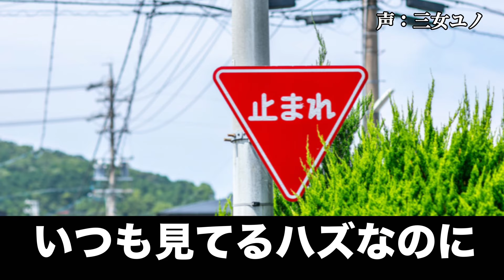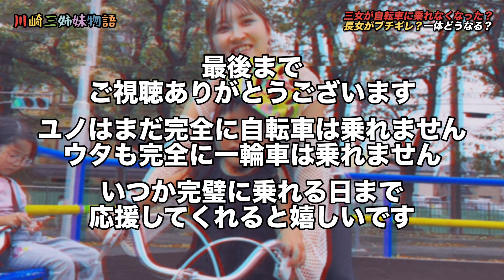【自転車に乗れない】３歳三女が補助輪ナシに挑戦したが急に乗れなくなった！？果たしてもう一度乗れるのか？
【自転車】【補助輪ナシ】【川崎三姉妹物語】
川崎三姉妹物語ご覧いただきありがとうございます
本日三姉妹の三女が前回まさかの３歳で補助輪ナシ自転車に乗る事が出来たので
今回は長女と次女と三女で夢の共演で自転車を3人で乗ることにしました！
だがしかし、三女が急に乗れなくなった？
原因は一体？
果たして川崎三姉妹は皆んなで補助輪ナシ自転車を乗れるのか？

前回の三女自転車動画も是非どうぞ！
【自転車チャレンジ】補助輪ナシに挑戦する３歳児の三女！ガチでまさかの神展開へ？

どうぞ川崎三姉妹物語をよろしくお願いします！